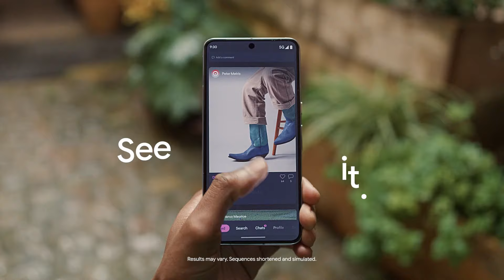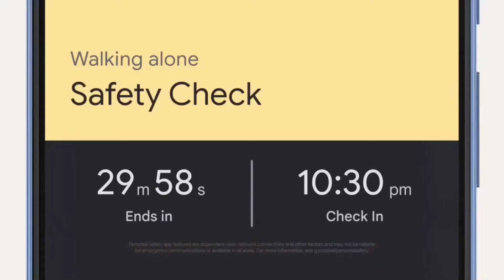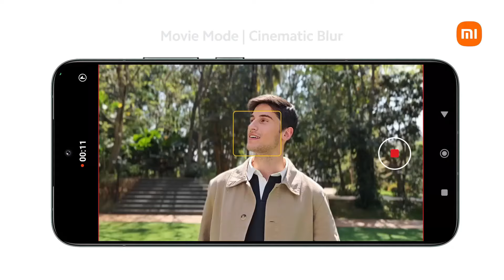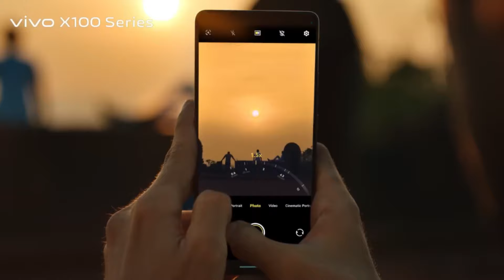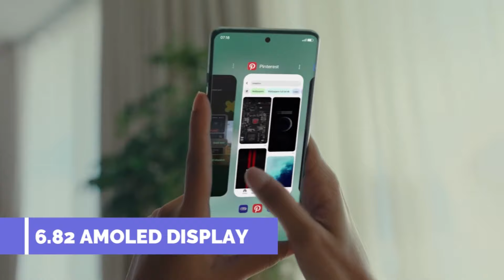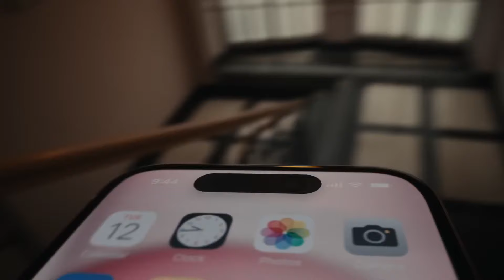Top 5 Best Flagship Smartphones Under 70000 In India. Best Phone Under 70000.